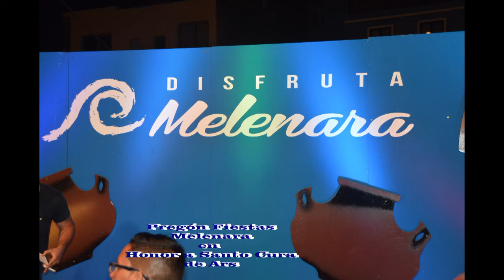PREGON FIESTAS MELENARA, EN HONOR A EL SANTO CURA DE ARS 2016